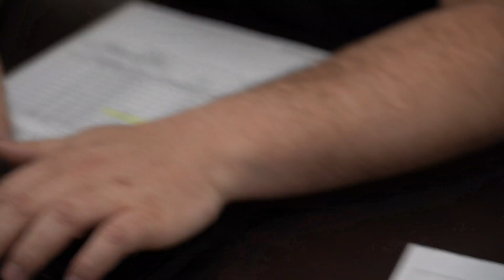INDYCAR Interns: Purdue students working with Juncos Hollinger Racing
Not every internship showcases your work at 200 miles per hour on national television! For Purdue mechanical engineering student Zachary Nelson, an internship with INDYCAR team Juncos Hollinger Racing is making his motorsports dreams come true.